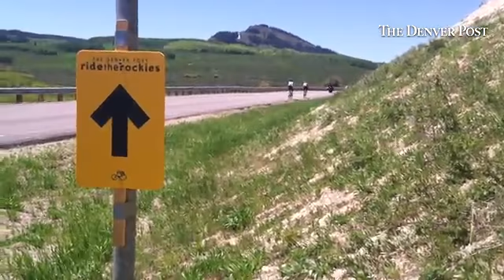Two miles of climbing until summit of Muddy Pass on Day 2 of Ride The Rockies. 95-mile day overall.